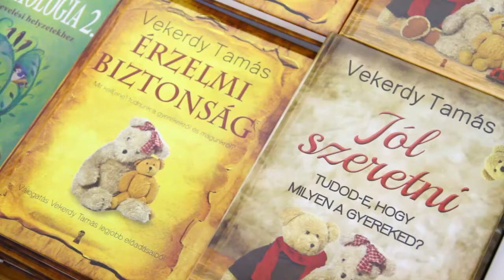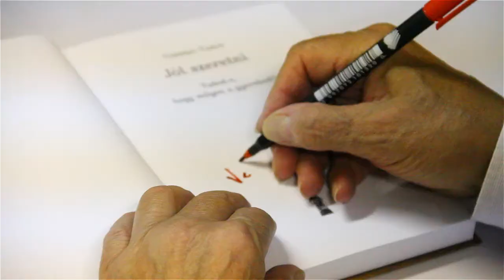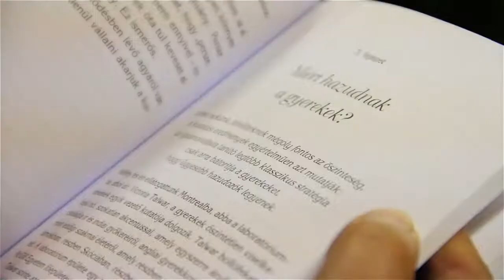Vekerdy Tamás Nyírteleken